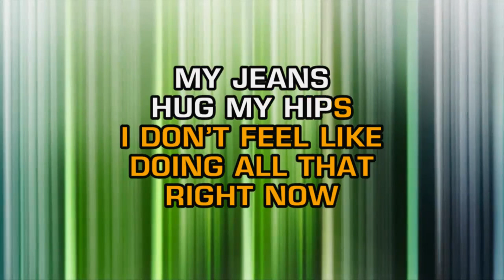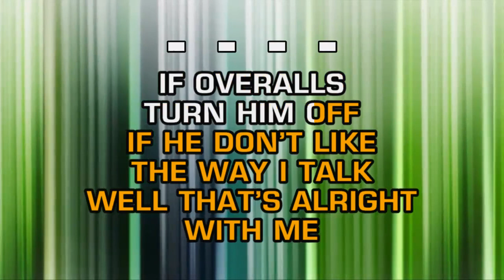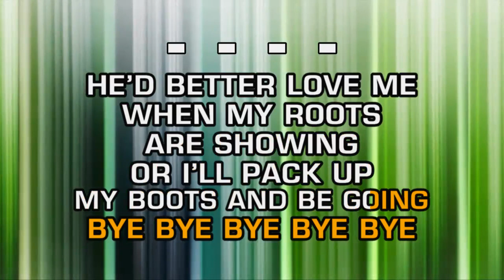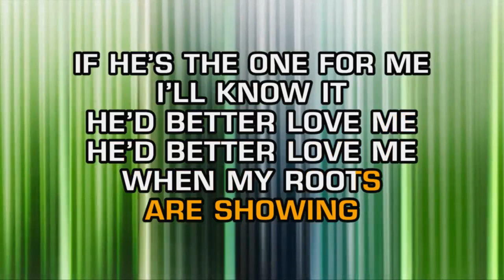Crystal Shawanda - My Roots Are Showing (Karaoke)